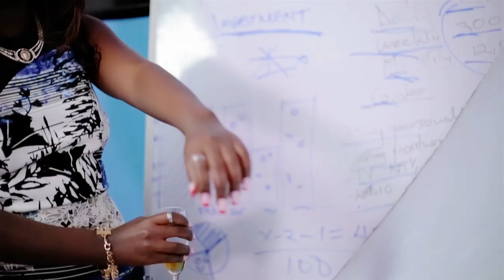Relaxing by Leila Kayondo & Jose Chameleone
Shot and directed by Sasha Vybz.
Produced by SAVY FILMZ.